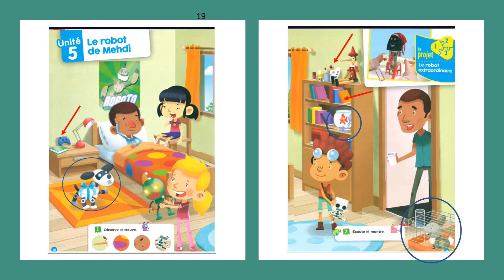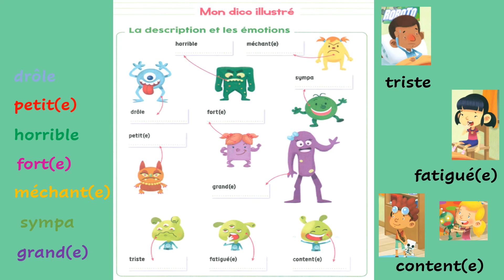Francais GR 2 Semaine 15 S1